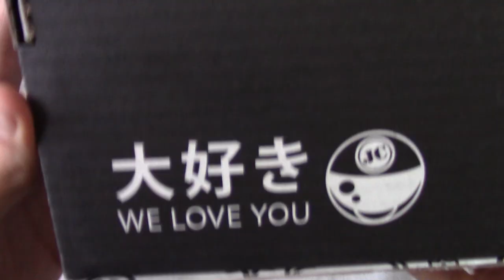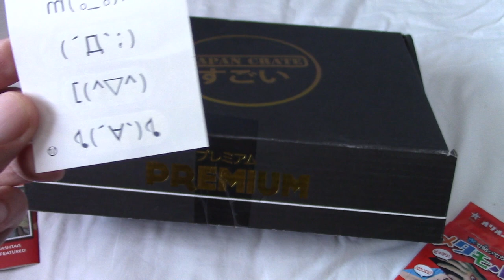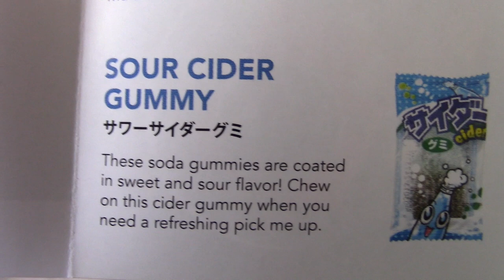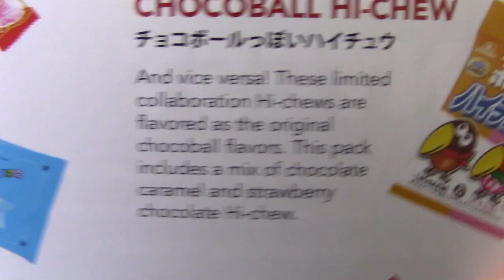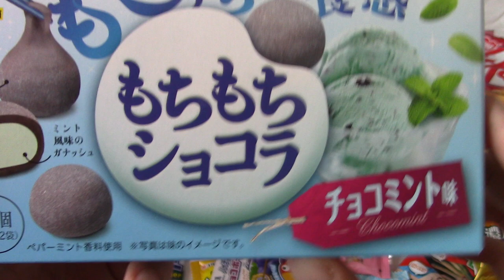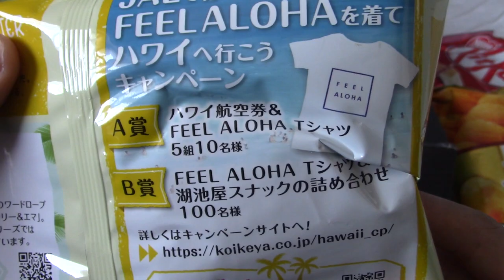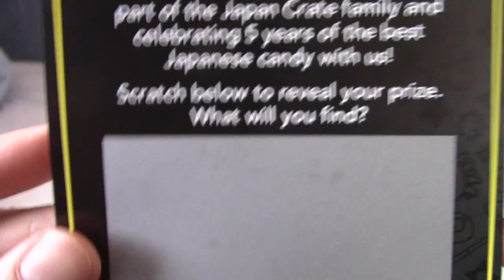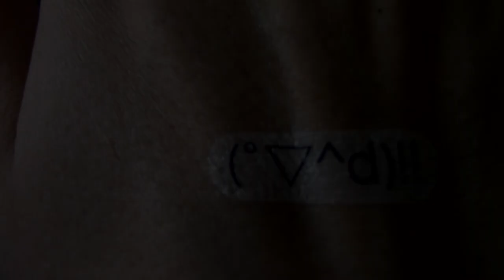JapanCrate Unboxing (5th Anniversary Edition)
It's the 5th anniversary of Japan Crate! To celebrate they've sent out a really flashy box full of Japanese snacks.

If you'd like to get one for yourself, you can get them

Social Media